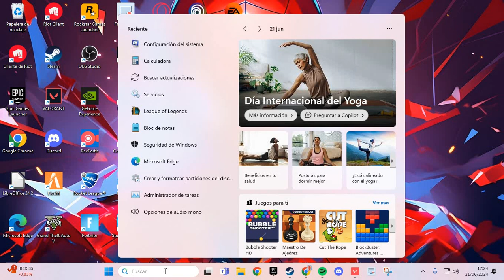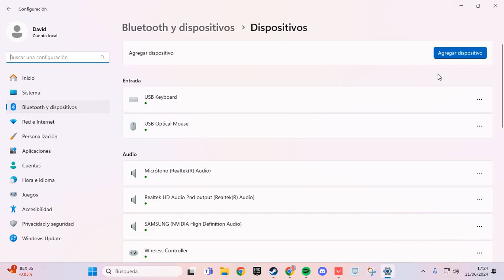How to Fix Elden Ring Controller Not Working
How to Fix Controller Not Working in Elden Ring on PC

Elden Ring is a highly anticipated game, but some players are experiencing issues with their controllers not working properly on PC. If you are facing this problem, don't worry. Here are several solutions to fix the "Elden Ring controller not working" issue on PC.

1. Check Controller Connection

Make sure your controller is properly connected to your PC. Try unplugging and replugging the controller. If you are using a wireless controller, ensure it is correctly paired and has sufficient battery life.

2. Steam Configuration

A common issue is that Steam's configuration can interfere with the controller's functionality in Elden Ring. To fix this:

1. Open Steam and go to "Settings".
2. Select "Controller" and then "General Controller Settings".
3. Ensure the appropriate configuration support is enabled for your controller (e.g., Xbox, PlayStation, or Generic).

3. Update Controller Drivers

Outdated drivers can cause compatibility issues. To update your controller drivers:

1. Press `Win + X` and select "Device Manager".
2. Find your controller under "Human Interface Devices" or "Xbox Peripherals".
3. Right-click and select "Update driver".
4. Choose "Search automatically for updated driver software".

4. Disable Steam Input Per-Game Setting

For some users, disabling the Steam Input for Elden Ring specifically can solve the issue:

1. Right-click on Elden Ring in your Steam library.
2. Select "Properties".
3. Go to the "Controller" tab.
4. Under "Override for Elden Ring", select "Disable Steam Input".

5. Check In-Game Settings

Make sure the game is set to use a controller:

1. Open Elden Ring and go to the settings menu.
2. Navigate to the "Controls" section.
3. Ensure that the controller option is enabled.

6. Reinstall the Controller Software

If none of the above solutions work, try reinstalling the controller software:

1. Uninstall the current controller drivers from "Device Manager".
2. Restart your PC.
3. Reinstall the drivers from the controller manufacturer’s website.

7. Try a Different USB Port

Sometimes, the USB port can be the issue. Try connecting your controller to a different USB port on your PC.

By following these steps, you should be able to resolve the issue of your controller not working in Elden Ring on PC. If problems persist, consider reaching out to the game's support team or checking online forums for additional advice from the gaming community.